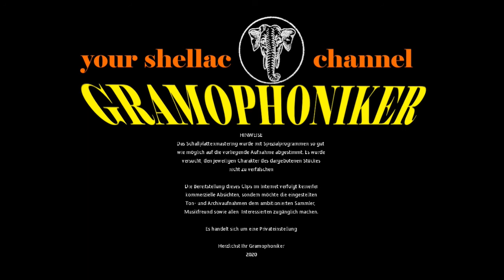Apprenez-Moi Des Mots D´Amour - Mario Melfi & Orchestre Argentin - Marcel Véran - Tango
APPRENEZ-MOI DES MOTS D´AMOUR
Tango (M. Melfi / J. Pesenti / M. Charmerov / R. Margand)

MARIO MELFI ET SON ORCHESTRE ARGENTIN
mit Refraingesang: MARCEL VÉRAN

Label: ODEON
Bestell-Nummer: 250.783
Matrizen-Nummer:  KI 6946
Aufnahme-Datum: ca. 1934
Abspielgeschwindigkeit: 78 RPM
Aufnahmetechnik: Elektrisch

Sie genießen eine Grammophon-Schellackplatte der Marke ODEON